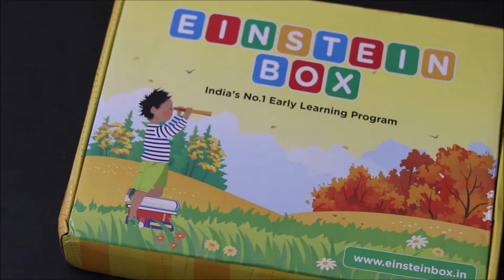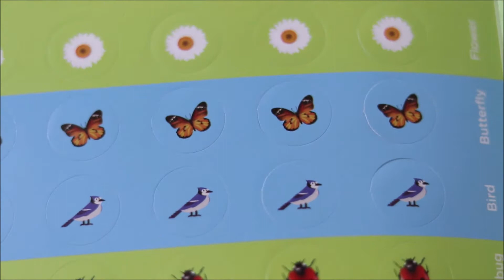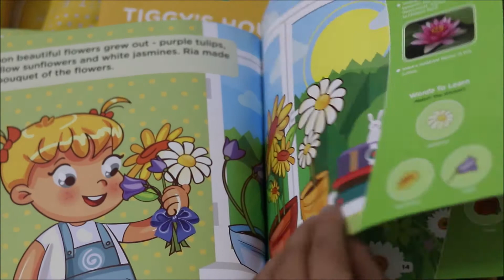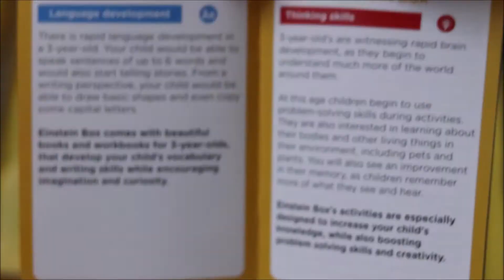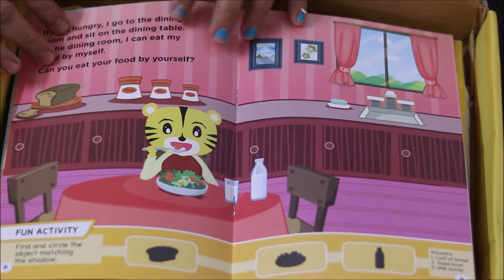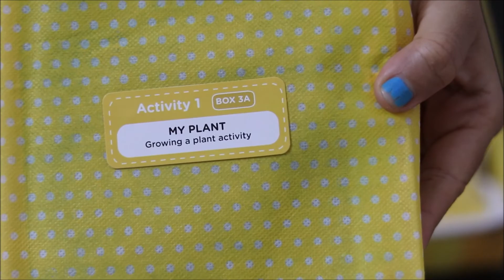Einstein box For 3-4 Year Kids | Unboxing and Review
बच्चों को फोनिक्स कैसे सिखाएं | Phonics For Kids 3 से 5 साल के बच्चों के लिए Phonic Puzzle